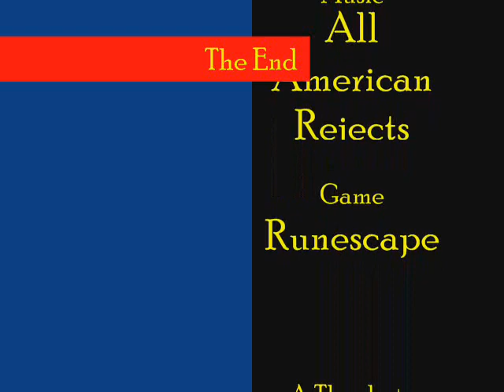[RSMV] It Ends Tonight- All American Rejects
I can not believe this video has gotten so many views. In my opinion it is one of my worst, but I am so thankful for it. Thanks for everyone watching it!